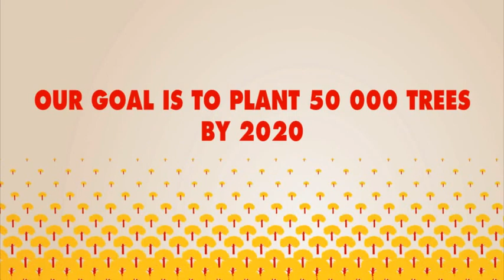BOSIFY YOUR WORLD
BOS plants and maintains 1 tree for every 2000 units sold.

Our goal is to plant 50 000 trees by 2020 -- enough trees to absorb 1500 tonnes of CO2. If you line them up, that's enough trees to create a path from Cape Town to Harare!

To spread the love and make it easier for everyone to dig in, BOS has developed a mobile phone app that plants trees. Every virtual tree you plant will contribute to a real tree being planted.

Let's get planting and BOSify your world!